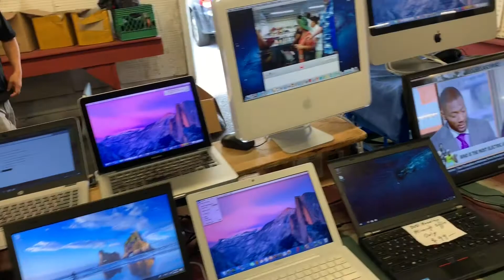Thrifting at CowTown Flea Market In New Jersey I Olive Garden Vlog